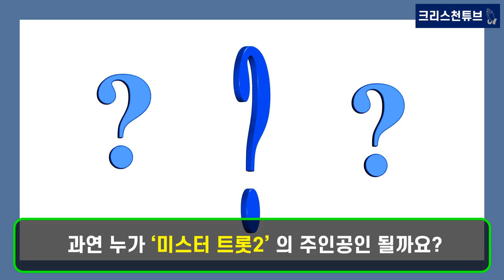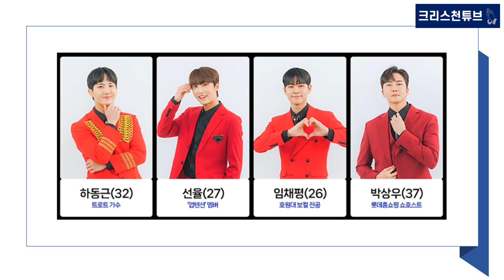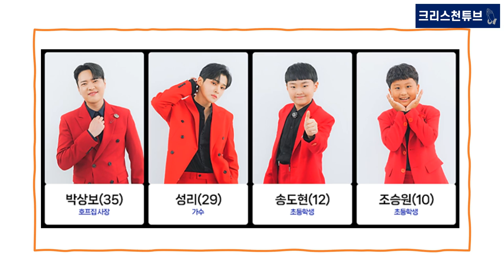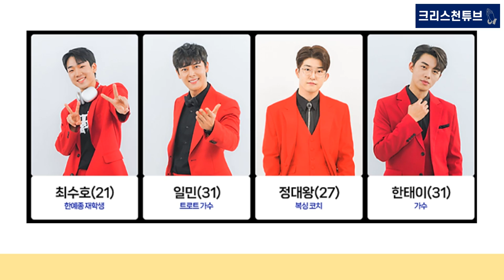[기독교 연예인] 군고구마 장사를 하며 꿈을 키웠던 제1대 ‘미스터 트롯 진’ 임영웅! 과연 누가 ‘미스터 트롯2’의 주인공인 될까요? ‘미스터 트롯2’ D-1 심사 기준 떴다!